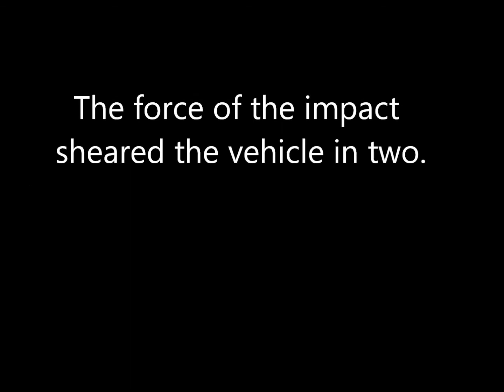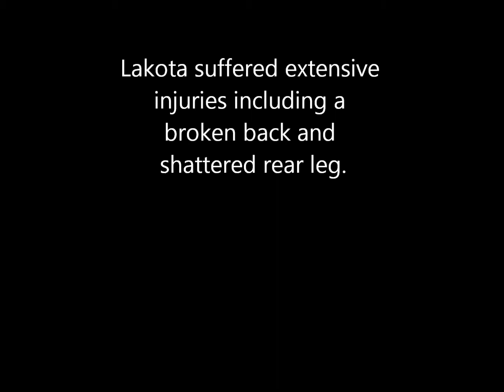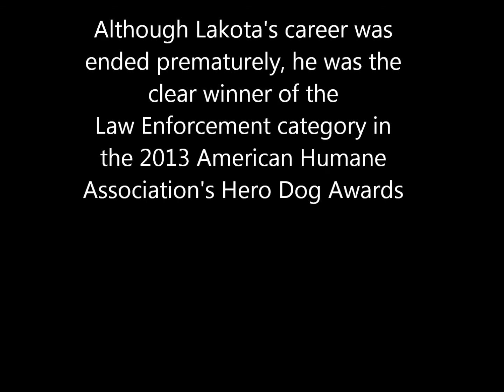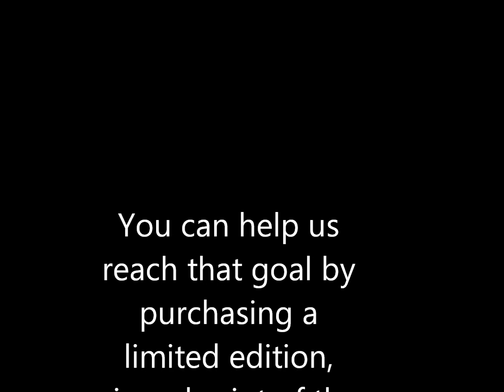K9 Lakota Painting Slideshow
Slideshow of K9 Lakota, the 2013 American Humane Association's Law Enforcement K9 Hero of the Year, painting by The K9 Hero Portrait Project.